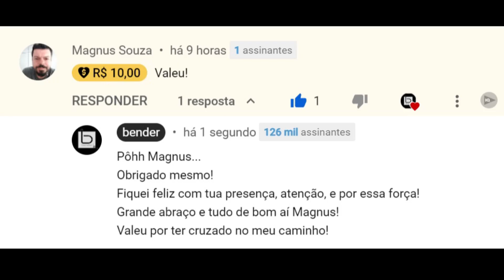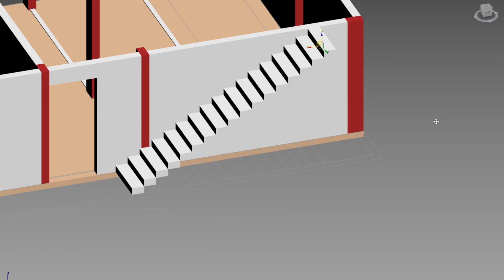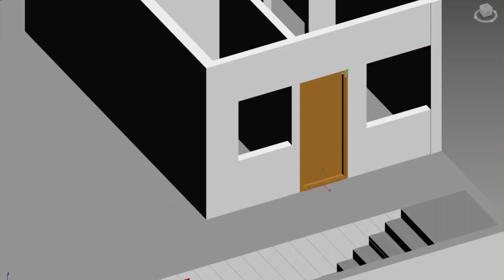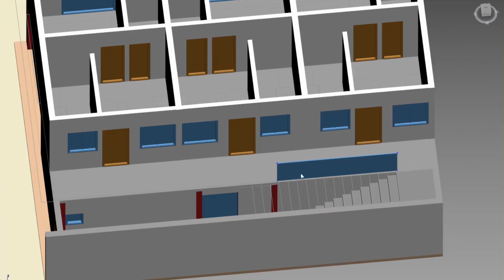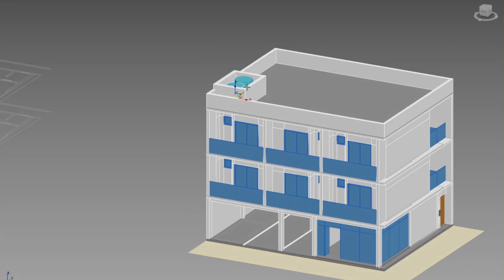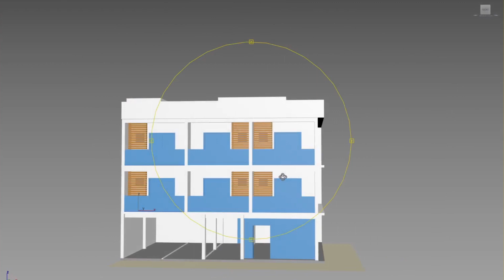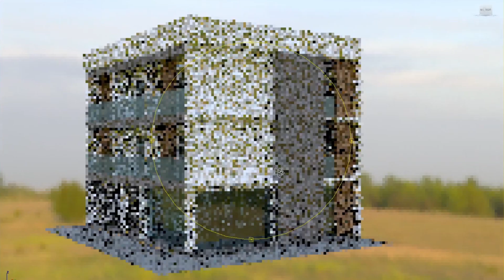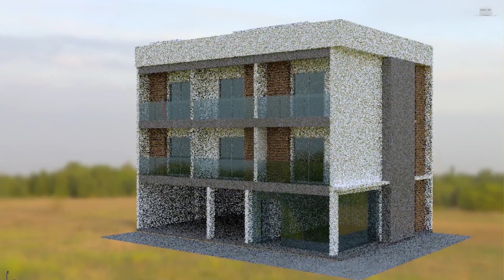3D: COMO FAZER 6 KITNET PARA ALUGAR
Vídeo 3D de kitnet para alugar SIMPLES, RÁIDO e FÁCIL de fazer este prédio com 6 kitnet mais loja e garagem ideal para quem está iniciando e não pretende gastar muito.
Uma obra de porte pequeno / médio que pode render pelo menos 5 mil reais por mês de renda passiva.

Veja o passo a passo de como fazer este prédio de kitnets em 3d com fachada moderna e bonita que vai ser um sucesso com certeza e os inquilinos irão adorar,
tanto por fora como por dentro onde temos kitnets pequenas e funcionais com planta baixa bem planejada.
Veja todos os detalhes neste vídeo que apresenta este que é o segundo vídeo e se você quiser saber desde o início como chegamos até aqui

Esta obra de kitnets pelo tamanho e usando o CUB como base de cálculo deve ser construída com aproximadamente 500 mil reais.
Um super prédio, bonito e moderno, com 6 kitnets, mais um ponto comercial e mais 6 vagas de carros, sendo 3 delas ( PRESAS ) como você pode ver no vídeo.

onde faremos mais 2 sobrados geminados, ao lado deste prédio de kitnet.

Para quem quiser saber mais ou falar mais diretamente segue o email abaixo:

Um abraço e até logo mais.